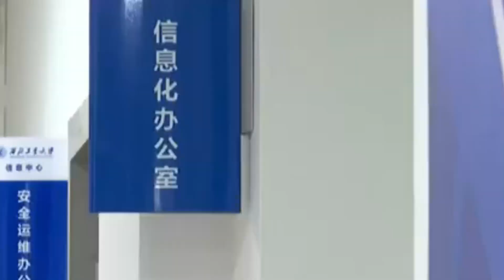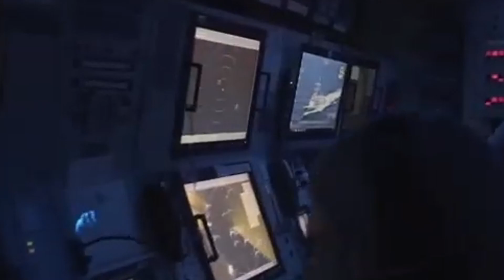China Sends a Perfect Submarine Signal Across 600 km—and Straight Toward U.S. Interests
In a test conducted at sea, Chinese researchers say they have achieved what has long eluded scientists in underwater communication: error-free acoustic transmission over a distance of 600 kilometers.